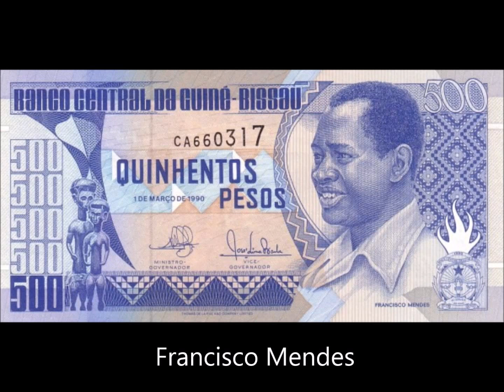BANKNOTES GUINEA-BISSAU 1990-1993 ISSUE